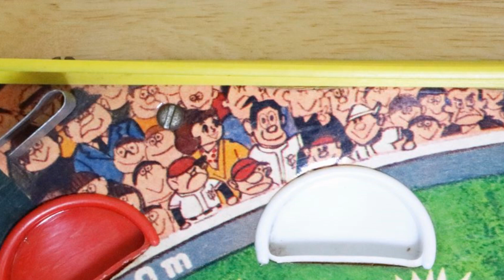昭和レトロなアナログゲーム大図鑑：ミスタージャイアンツ野球盤F型(昭和42年(1967)／エポック社)／読売巨人軍初代マスコットマーク「ミスタージャイアンツ」を起用した普及版。盤面デザインが美しい。